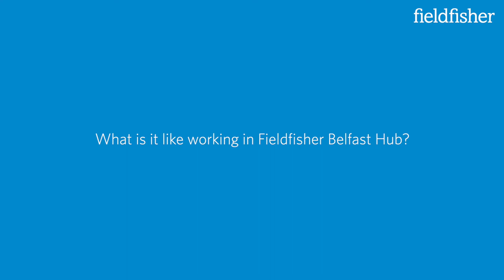An overview of Fieldfisher Belfast's Trainee Legal PA Scheme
Emma Connor and Neve Gilmore discuss their experiences of working in Belfast Hub taking part in Fieldfisher's new Trainee Legal PA scheme.